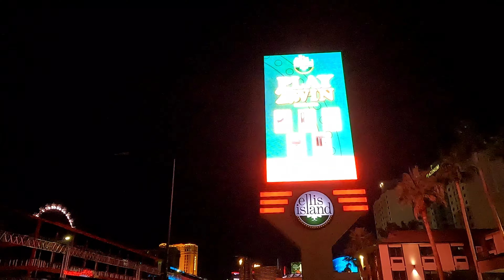Sphere in Las Vegas